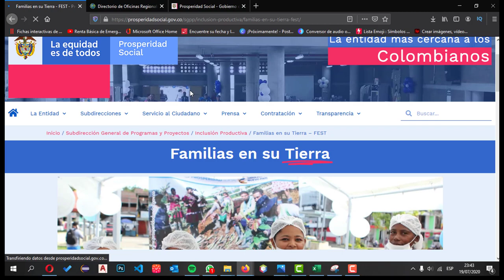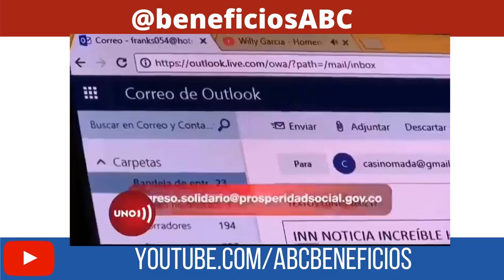🥰¿CÓMO REPORTAR NOVEDAD de no PAGO en INGRESO SOLIDARIO?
👉Página para consultar pago ed familias en acción.